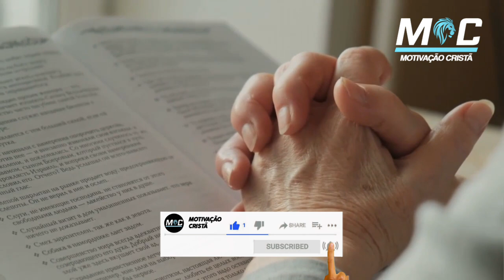CRISE DE ANSIEDADE | PE. FÁBIO DE MELO (Motivação Cristã ✞)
Quem passa por situações desagradáveis não consegue ver o fim em um túnel que está completamente tomado pela escuridão. A verdade é que a grande luz desse caminho é a superação. Quando você supera as dificuldades, encarando-as de frente, encontra a sua força.

Por isso, ainda que o pessimismo insista em se fazer presente, acredite que tudo vai dar certo. Tente dar um passo de cada vez e Deus vai restaurar o seu coração.